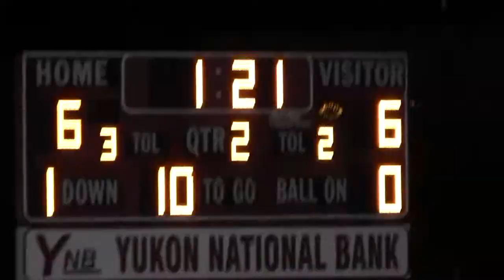Antlers v Mudcats Superbowl(1/2)